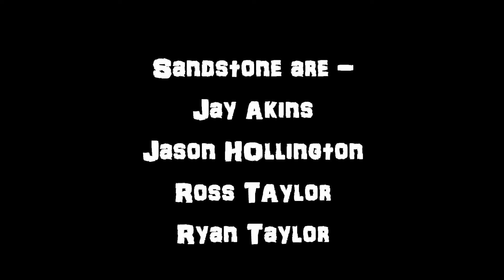Sandstone - I'm lost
Performed live on 10th July 2015 at the Court House, Dudley.